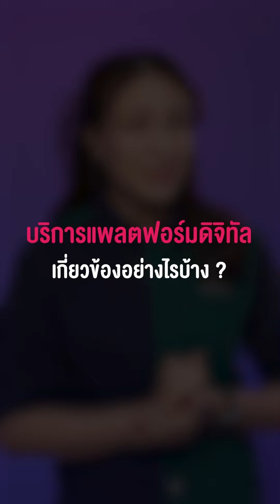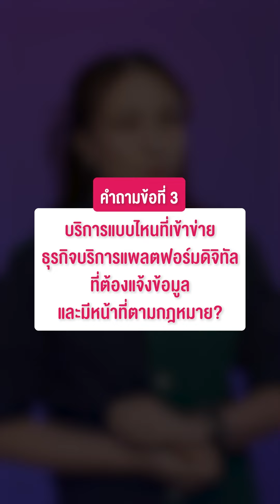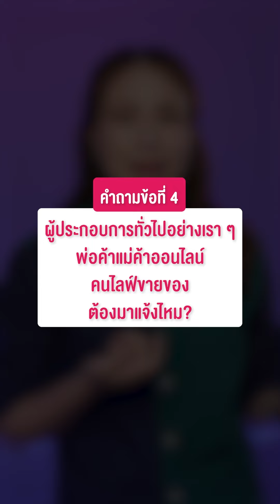5 คำถามที่คนอยากรู้เกี่ยวกับ DPS (Digital Platform Service)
5คำถามที่คนอยากรู้เกี่ยวกับDPS 📍 เก็บตก รวมคำถาม กฎหมาย DPS  ว่าหน่วยงานไหนดูแล? บริการไหนที่เข้าข่าย? พ่อค้าแม่ค้าออนไลน์ ไม่ต้องมาแจ้งข้อมูล จริงหรือไม่? ใช้ข้อมูลอะไรบ้างในการแจ้ง? หาคำตอบกันแบบเต็มๆ ได้ในคลิปนี้❗